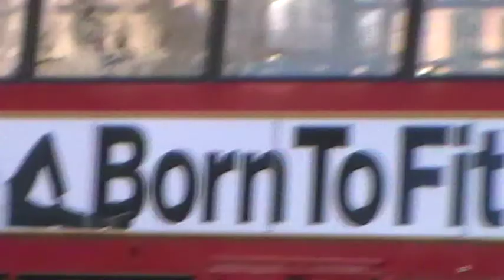London=Trafelger squre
this is london trafergle squer with natural sound